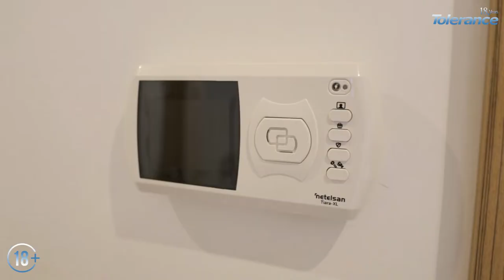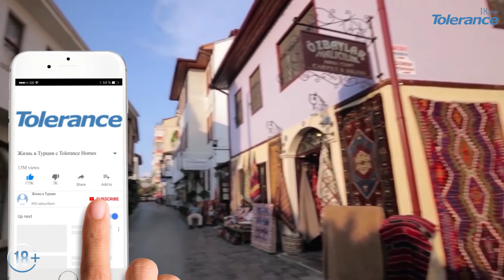Квартиры в Турции | Квартиры в Анталии | Обзор дублекс квартиры в Коньяалты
Квартиры в Турции и квартиры в Анталии 2021, обзор дублекс-квартиры в Коньяалты с мебелью и техникой, полностью готовой для проживания - вот тема нашего сегодняшнего выпуска.

Он будет полезен тем, кому интересна недвижимость в Турции и недвижимость в Анталии.

Мы расскажем Вам об отличной двухуровневой квартире, расположенной в престижном районе Анталии - Лиман, Коньяалты - с мебелью, техникой и чудесным расположением относительно моря, пляжа и городской инфраструктуры.

00:00 - 00:55 Анталия недвижимость | Обзор дублекс-квартиры в Коньяалты
01:00 - 02:35 Инфраструктура района Лиман, в котором расположена квартира
02:40 - 03:35 Территория комплекса: охрана, бассейн, ладншафтрый дизайн
03:40 - 04:35 Общая информация о доме и квартире: площадь, газ "до дверей"
04:40 - 06:30 Расположение комнат, интерьер, отделка помещений, мебелировка
06:40 - 07:20 Ликвидный инвестиционный проект
07:25 - 08:35 Приницпы работы компании Tolerance
08:40 - 09:40 Интерьер спален
09:40 -10:10  Балконы и терраса
10:15 - 11:40 Полезные ссылки от компании Tolerance

Преимущества района, в котором расположена квартира в Лимане: близость к морю и пляжам, великолепная природа и вид на горы, отлично развитая инфраструктура и русскоязычная диаспора – все это делает жизнь здесь комфортной и очень приятной.

В районе Лиман расположено много маркетов, банков, аптек, есть большой продуктовый рынок, отлично работает общественный транспорт, на котором легко добраться до крупных шоппинг-молов и центра города.

Недвижимость Турция. Квартира расположена в доме с бассейном, на расстоянии до моря и пляжа в 900 м, это всего лишь 10 минут пешком неспешной ходьбы. Расстояние до ближайшего супермаркета 200 м, до базара 600 метров, до парка со спортивной площадкой 150 метров, до школы 350 метров и до главной дороги с общественным транспортом -300 м.

Самый большой плюс расположения данной квартиры - это тихая, спокойная улица без шумного движения, но в то же время в центральном районе Лимана с очень развитой городской инфраструктурой.

Компания Tolerance является лидирующим агентством недвижимости в Турции, которая вот уже 18 лет помогает нашим клиентам купить, сдать в аренду и профессионально управлять недвижимостью в Турции, а также получить ВНЖ и турецкое гражданство по программе инвестиций в экономику страны.

Мы работаем по принципу без скрытых комиссий, что помогает нашим клиентам купить недвижимость в Турции без переплат по лучшей цене!

Жизнь в Турции - популярный канал о Турции, жизни, бизнесе и недвижимости в этой замечательной стране.

Самая интересная, нужная и эксклюзивная  информация по Турции из первых рук, которую вы не найдете больше нигде. Мы знаем и честно говорим о том, о чем не говорят или не знают другие!

Вы хотите купить квартиру или виллу в Турции? Открыть свою фирму или бизнес, правильно выбрать коммерческое помещение для инвестирования или отель? Вы хотите чтобы кто то профессионально отстаивал именно Ваши интересы в этой стране?